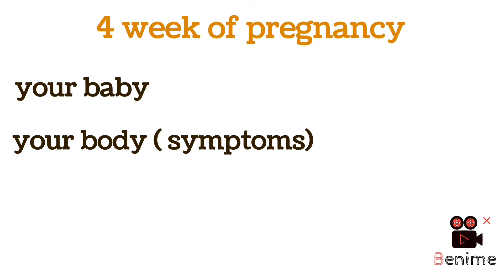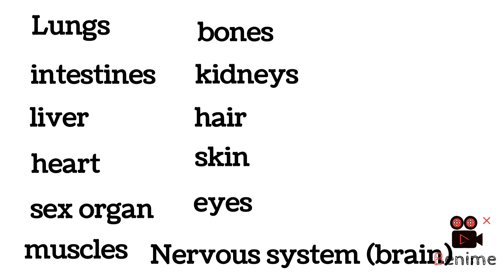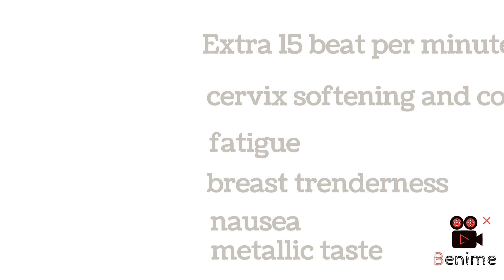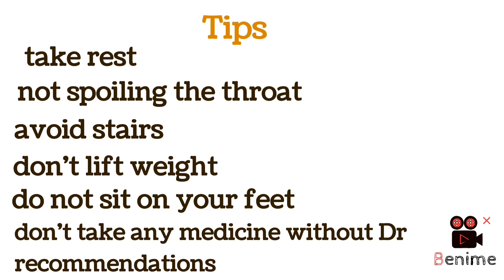4 week of pregnancy in urdu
Development of baby at 4 Of pregnancy
Sign and symptoms 4 week of pregnancy
Tips for 4 week of pregnancy
Urine test positive
care and tips in 4 week of pregnancy

Abortion q hty hn ..janay k liye nechye link py touch kry